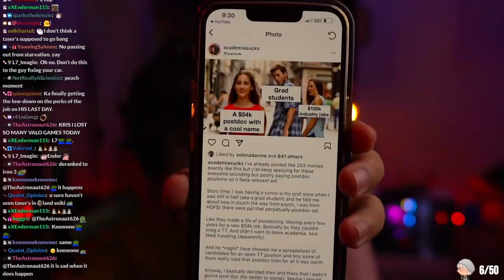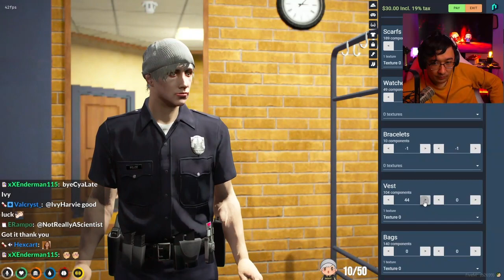05/05/23 Do U think KaChao is a Ranger material after your experience here today? | GTARP NoPixel 2/